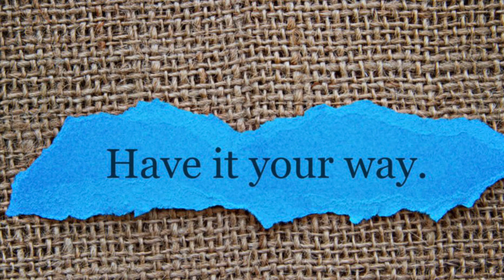Have It Your Way. 🫢🙌🏾❤️💨🛬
Welcome people of God to the home of YieldedVessels ministries ❤️

Here starts the Access to your NEW!

I have coaching services now available. Details on screen of every video. 👩🏾‍💻

3 John 2 -  Beloved, I pray that you may prosper in all things and be in health, just as your soul prospers.

 Here we are not a channel - this is our house. In here we decree that “Life Goes Well

If you feel yourself stuck in opposition and struggle I am here with personal additional support for you.

Prices are Below. Details on screen of every video. 👩🏾‍💻
$60 Email Coaching -  6 Emails.
(2) one on one audio coaching - $222
(3) one on one audio coaching - $333
Monthly Coaching Package -$444
Availability and Flexibility are open to your schedule for coaching services.